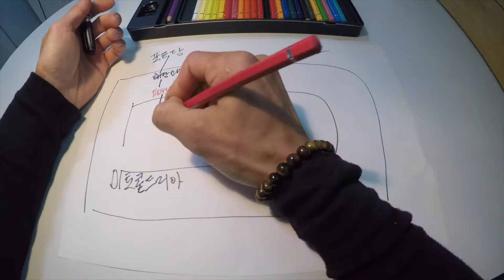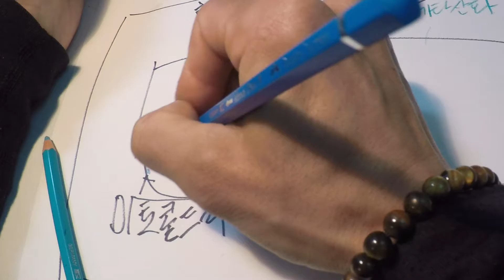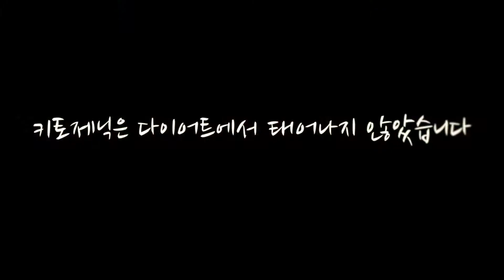인간의 뇌는 키톤으로 진화 하였습니다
통합 기능 영양학 컨설턴트 / 라이프 스타일 멘토링
[1:1 키토 코칭, 탄수화물 폭발 예방 코칭] : 미리 정해진 정형화된 메뉴얼은 없습니다. 다양한 분야의 과학적 근거를 갖고 각 개인에게 맞는 메뉴얼을 찾는 과정을 세션을 통해 제공합니다.

인스타그램 DM, 블로그 안부글에서 신청 가능 합니다.

이번 영상은 진화적 관점에서 키토제닉에 대해 설명합니다.
이번 내용으로 건강한 뇌를 위해 우리가 무엇을 할 수 있는지 일깨워 줄거라 생각합니다.

[참고 문헌]
1.Scaling of Brain Metabolism with a Fixed Energy Budget per Neuron: Implications for Neuronal Activity, Plasticity and Evolution

3. 홍적세의 동물과, 선조

6. 기아시 뇌를 위한 키톤 연료

7. Can Ketones Help Rescue Brain Fuel Supply in Later Life? Implications for Cognitive Health during Aging and the Treatment of Alzheimer’s Disease

8. Fuel metabolism in starvation

[PT, 온라인 영양 코칭 문의]
인스타그램 DM, 블로그 게시판

올바른 키토제닉 사용 설명서는 네이버 블로그에서 확인할 수 있습니다.
일화적인 내용이 아니라 과학을 토대로 설명합니다.